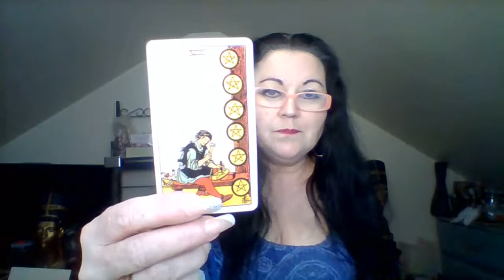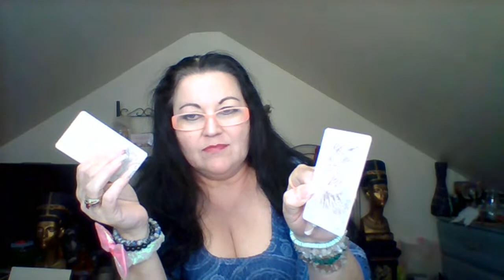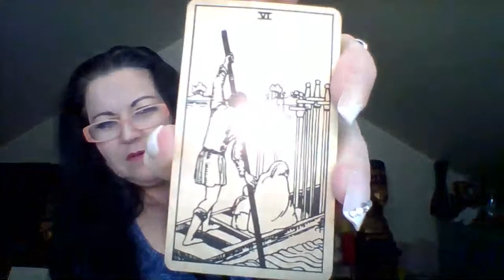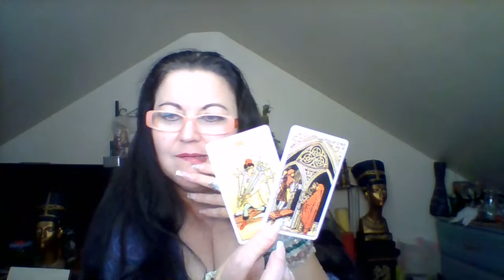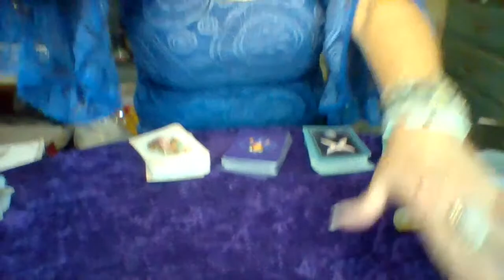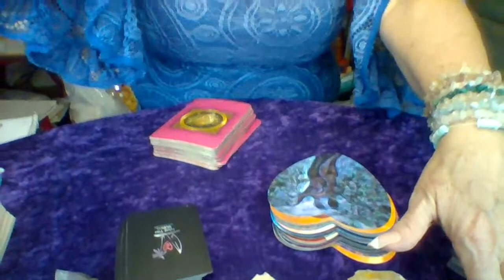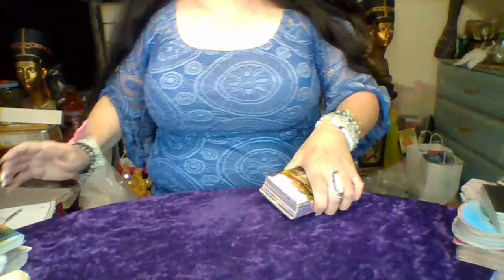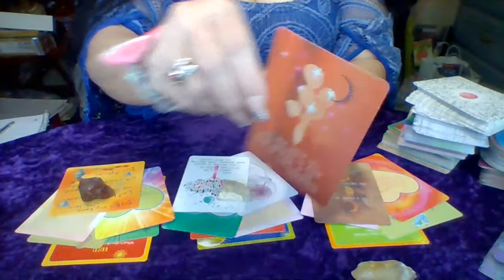Tarot with Simply Tarot, Love, Money, Family, Spiritual, Twinflame what ever shows up